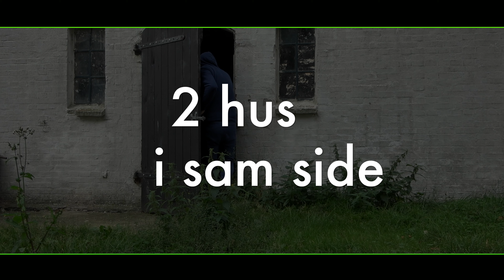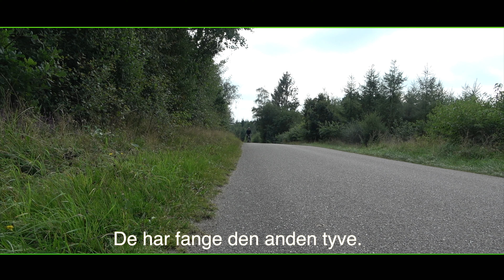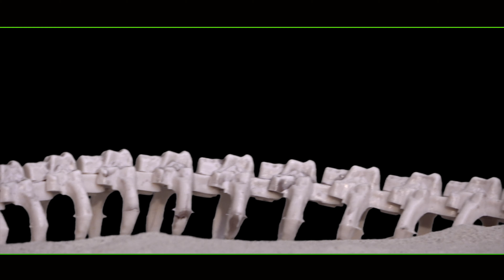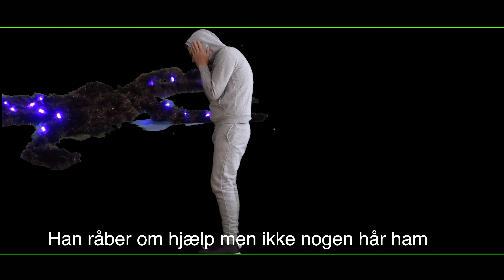1581 2 hus i samen side 2D 4k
en ny kort gys film